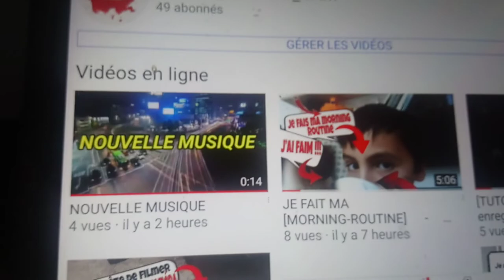svp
--} Instagram RadioAlexis : radioalexis
--} Mon Snap : alexismattcorp